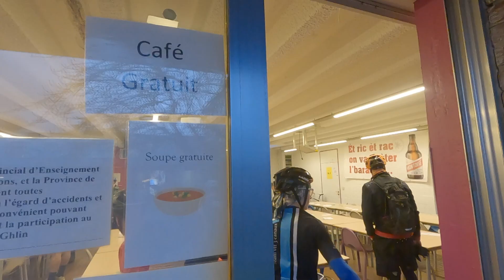🚴 VTT pour la bonne cause au CPESM 🧒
🌤 Dimanche passé, ils étaient nombreux à sortir leur vélo ! 🚲

🚵‍♀️ Au CPESM de Ghlin, la première rando VTT de l’année a attiré la grande foule des amateurs de boue et de roue dentée. 🫶

👊 Tout bénéfice est reversé pour les élèves de l’enseignement spécialisé. 👏

🎥 Merci à Cdanslapochetv pour le reportage !